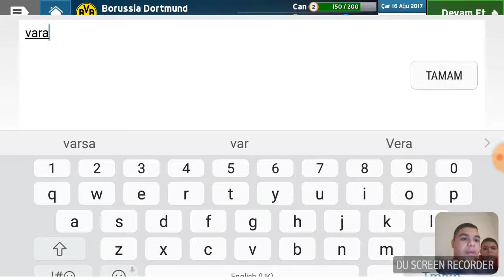Soccer Manager 2018 Dortmund Kariyeri Bölüm 3 varane Dortmund da